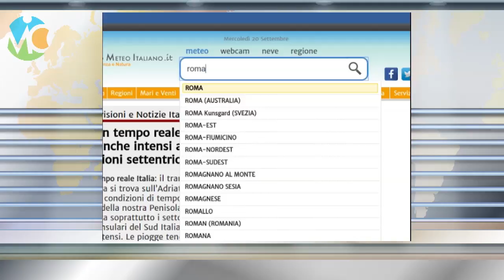Meteo Sabato 1 agosto 2020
Seguite tutti gli aggiornamenti in tempo reale su